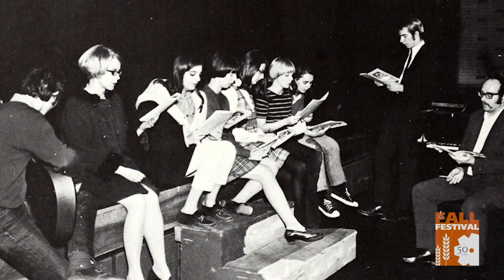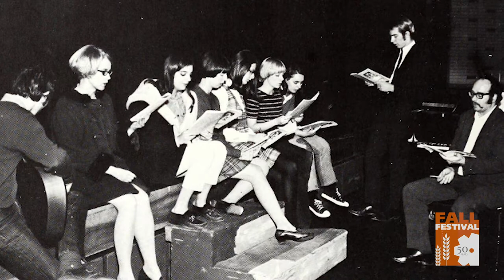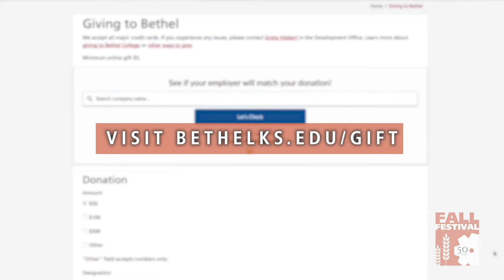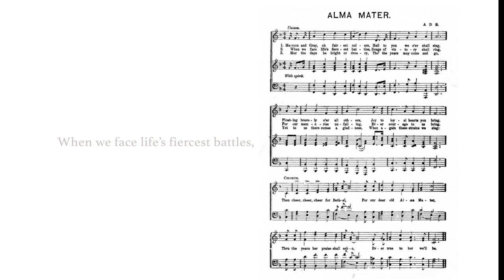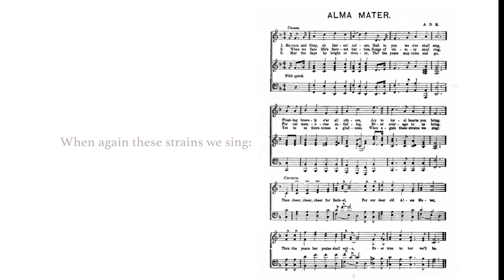Golden Thresher Recognition | Bethel College 50th Anniversary Fall Fest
The highlight of our traditional alumni banquet is recognizing our 50th-anniversary class.  We continue that tradition by honoring the Golden Thresher class of 1970.  Thank you to John Thiesen for pulling together some interesting Bethel facts about the year 1969 to 1970.